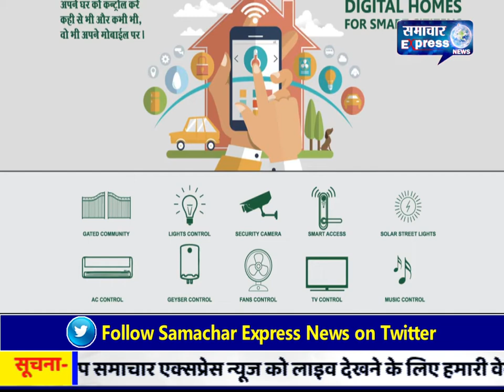जरुर देखिये - ऑक्सीजन की फैक्ट्रियां जीवन के लिए जरूरी क्यों?